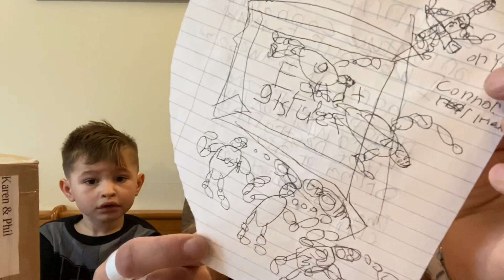Duhop Candy and toys after Halloween is still awesome Fan mail Monday vlog